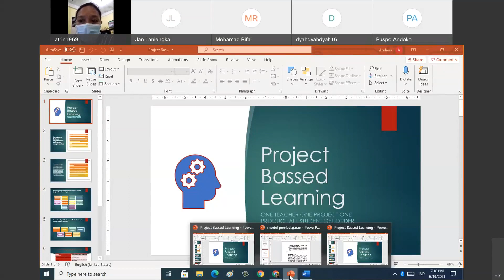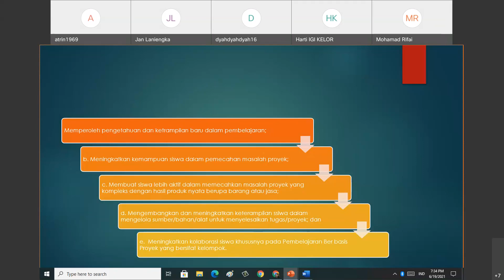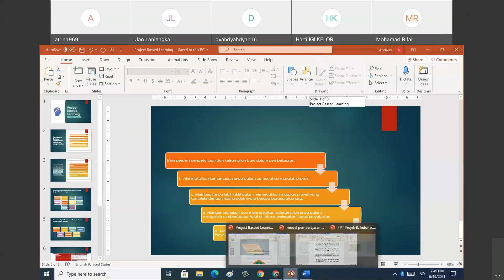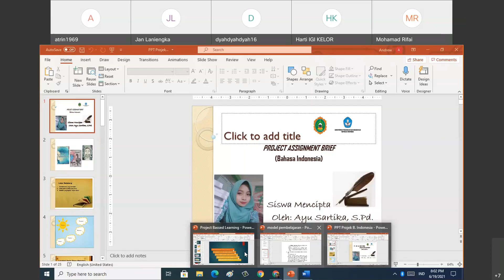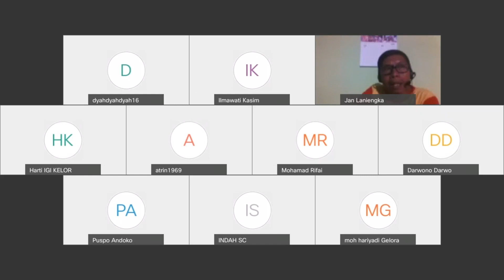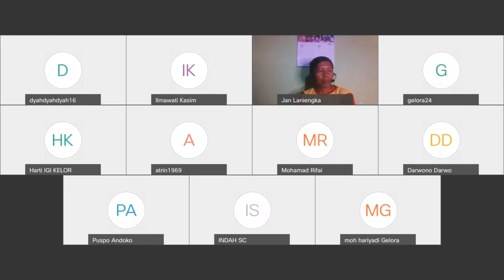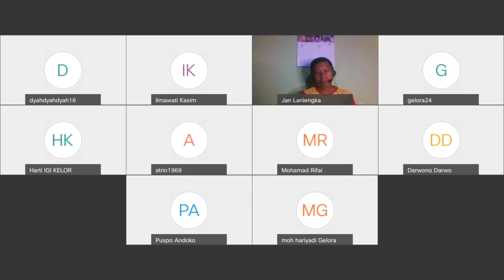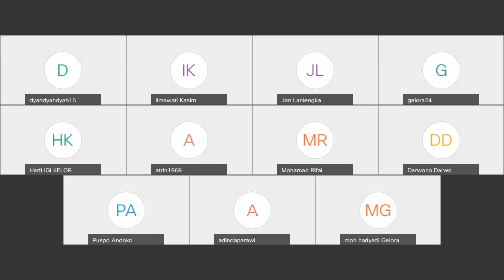PEMBELAJARAN ASIK DI MASA PANDEMI DENGAN METODE PRAKTEK BY ORDER